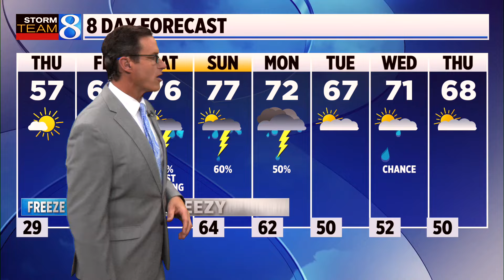Storm Team 8 Forecast: Daybreak 042524